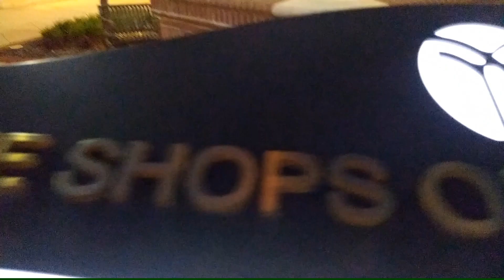Saturday night walk through of Shops at Butterfield. Lombard IL